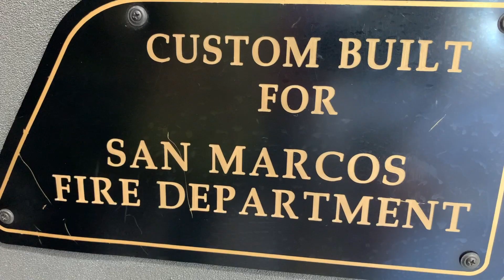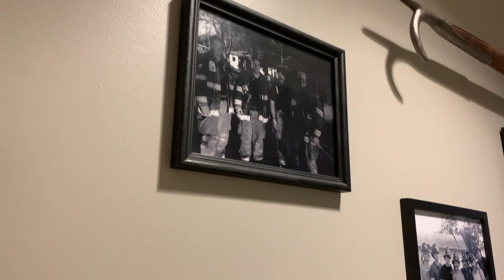We're Hiring: San Marcos Fire Department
The San Marcos Fire Department will offer the Civil Service Entrance Exam on Monday, Feb. 22, 2021. The deadline to apply is Monday, Feb. 15, 2021.